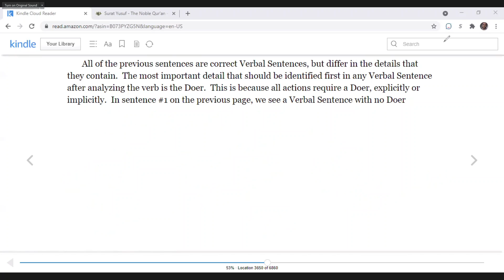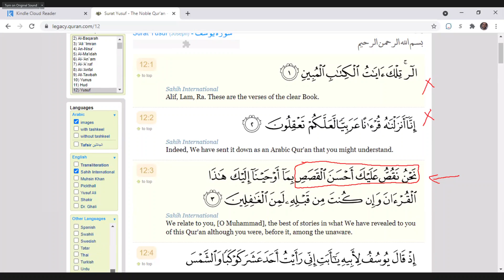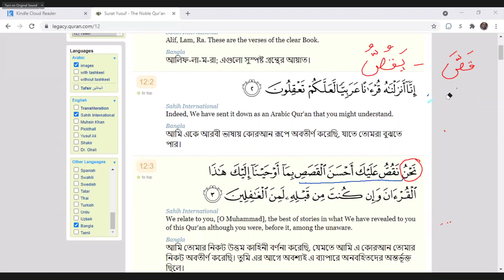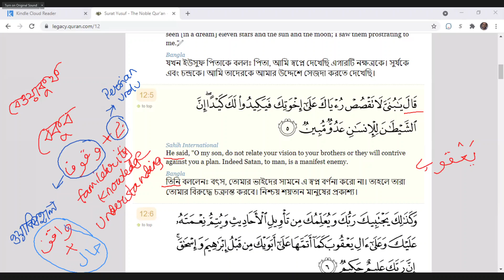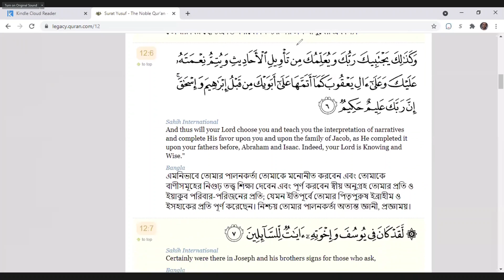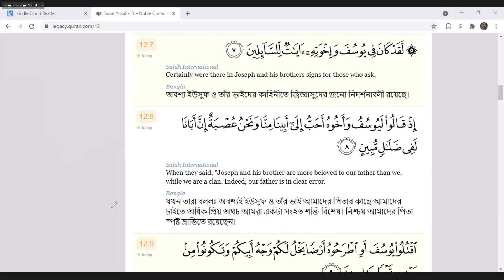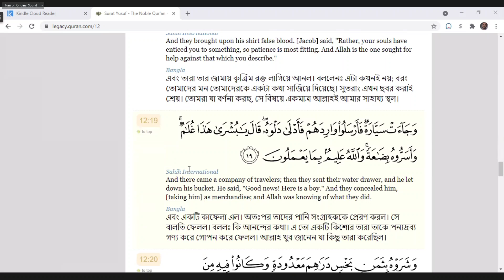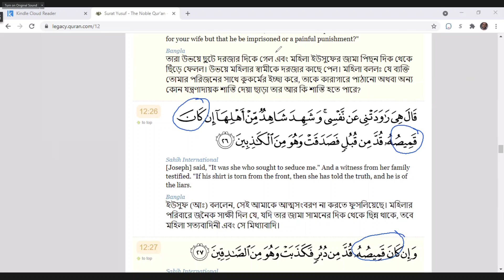L57 Lesson 9 More on Verbal sentence structure in Quranic Arabic